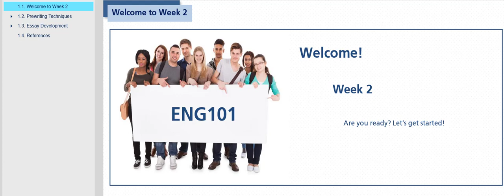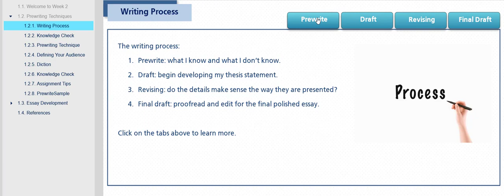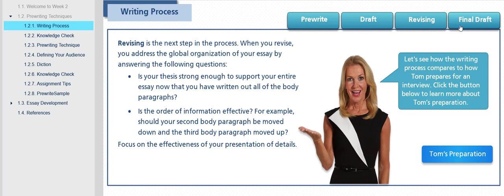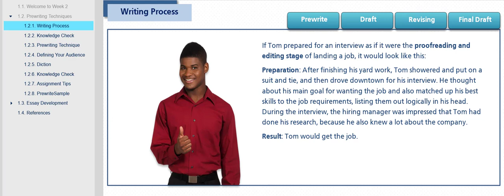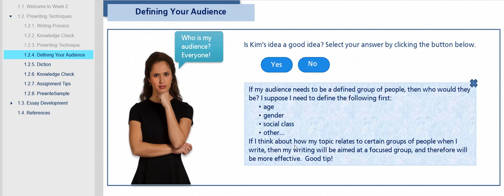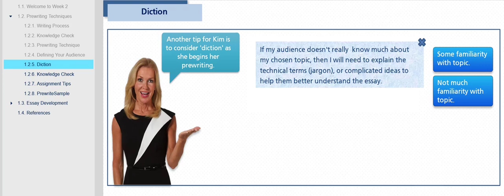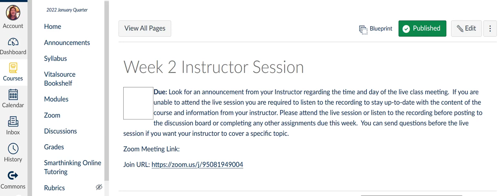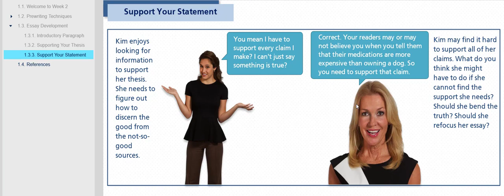Week 2 Interactive Lecture Supplement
This video teaches students about the Writing Process, teaches you how to write the Introduction Paragraph, and teaches you how to write a thesis statement.